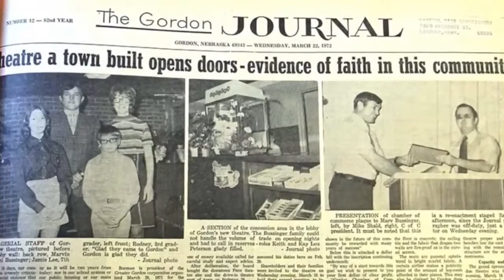VOLLEYBALL - Full Game plus Commentary - Mustangs v Lions - FREAM Sports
FREAM Sports - The world's biggest FREE sports Broadcaster.

College Sport’s including American Football, Basketball, Wrestling & Volleyball from Gordon Rushville Campus, Hay Springs & Chadron State College, Nebraska. Follow the Mustangs and Hawks as they battle through their respective leagues!